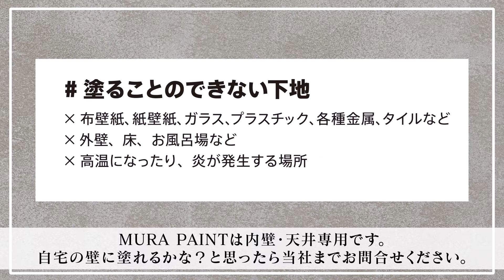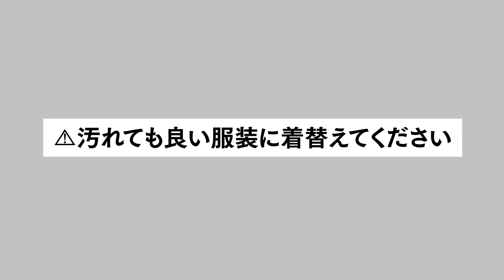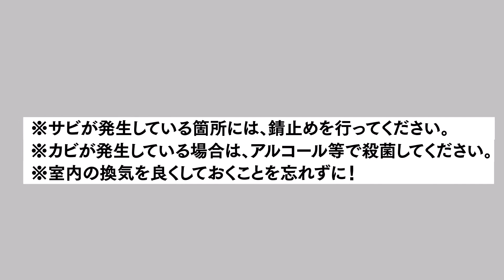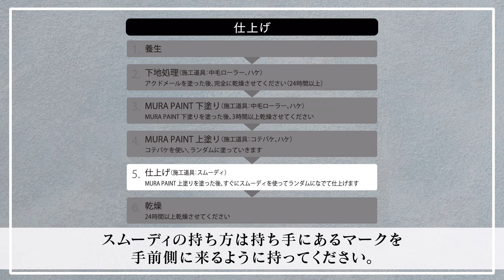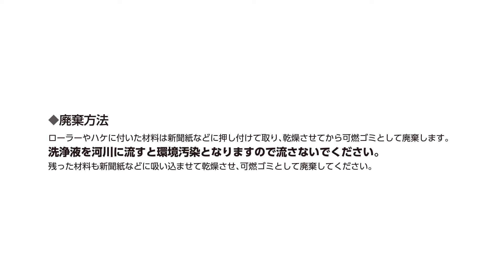ムラペイント施工方法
ムラペイントの施工方法です。